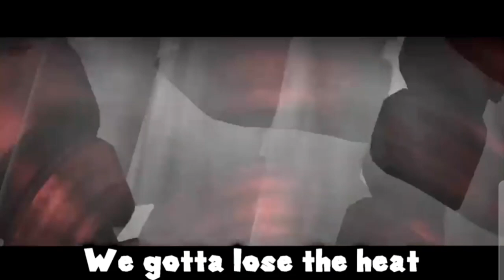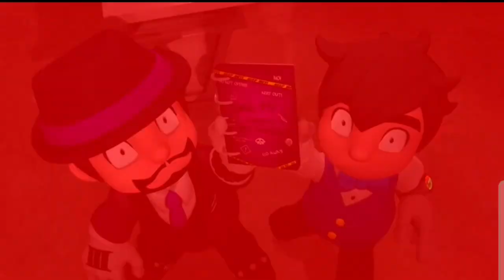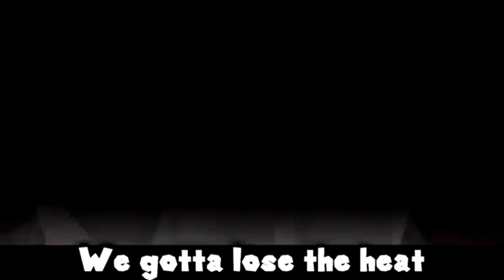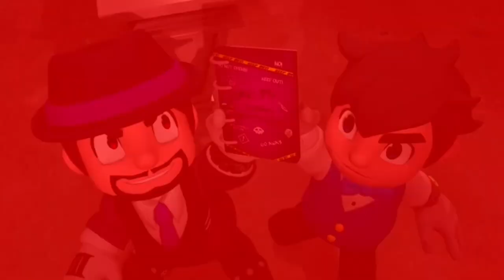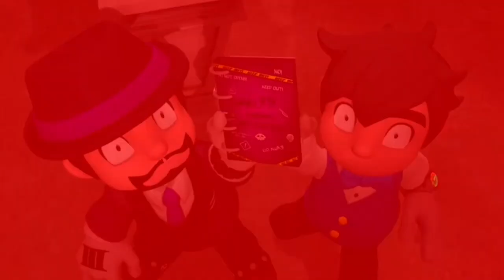ROLL THE DIE - SMG4 WOTFI 2023 Rap (1 HOUR loop uncensored)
Song made by SMG4 Credits to him.

GO SUB TO @SMG4  NOW